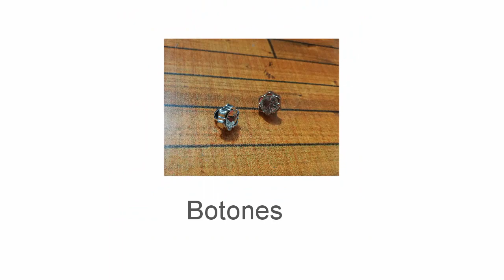Balerinas cruzadas para bebe de 0 a 3 meses a crochet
Hola amiga.. Bienvenida!! Te invito que tejas conmigo estos hermosos zapatitos en el  color que desees y en el material que dispongas  .. ADEMÁS PUEDES SUSCRIBIRTE Y ACTIVAR LA CAMPANITA PARA QUE NO TE PIERDAS DE NINGÚN CONTENIDO

Si te gusta y deseas compartir tus trabajos te invito al grupo en facebook